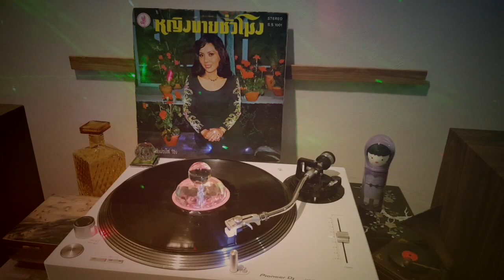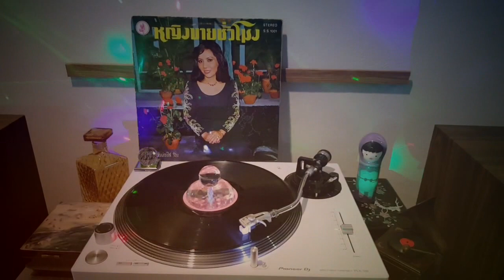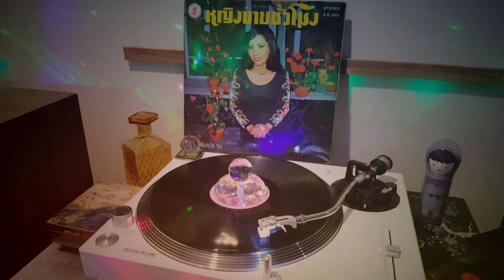🎵 ตัณหาชาย 🎙 รุ่งฤดี แพ่งผ่องใส 🎶 (แผ่นเสียง) 🎵🎶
🎼 เพลง "ตัณหาชาย" 🎶

📝 ประพันธ์คำร้องและทำนองโดย ครูจงรัก จันทร์คณา 🎹🎷🎺🎻🎸🥁🎶
🎙 คุณรุ่งฤดี แพ่งผ่องใส ขับร้องบันทึกแผ่นเสียงต้นฉบับเป็นคนแรก ในแผ่นเสียงชุด "หญิงขายชั่วโมง" ⚫🎵🎶
🎹 เรียบเรียงดนตรีโดย ครูสมาน กาญจนะผลิน 🥁🎻🎷🎺🎸🎶🎶

🌹 เชิญติดตามเฟซบุ๊กเพจ "รุ่งฤดี แพ่งผ่องใส" ได้ตามลิ้งก์นี้ครับ 👇 👇